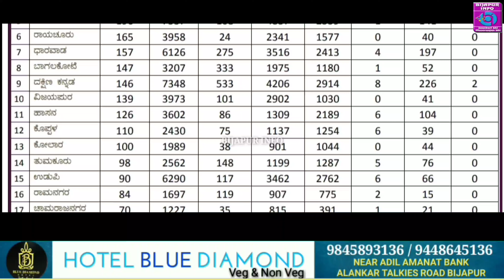BIJAPUR : TODAY'S MEDICAL BULLETIN UPDATE. BIJAPUR INFO. 10/08/2020